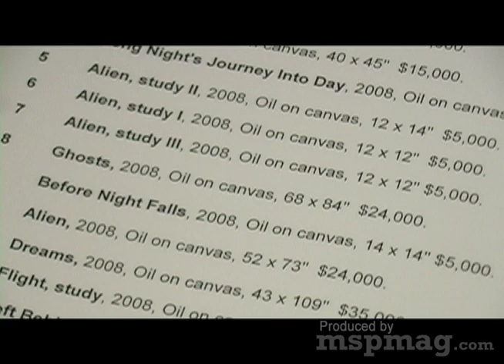Burnet Art Gallery: Long Night's Journey Into Day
Mpls.St.Paul Magazine staff writer Steve Marsh talks with artist Megan Rye about the origins, techniques, and motivations behind her new exhibit, Long Night's Journey Into Day at the Burnet Art Gallery. Plus, watch a candid interview with the gallery's owner Ralph Burnet about art and politics.